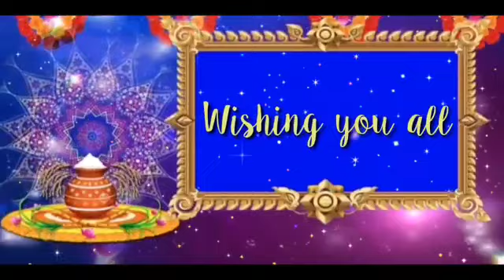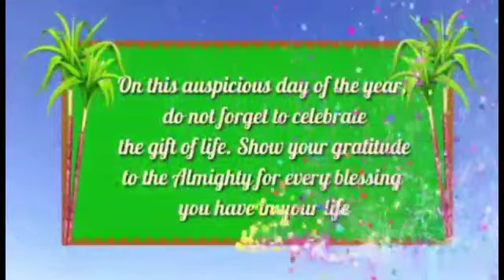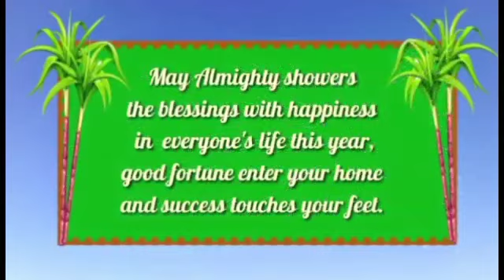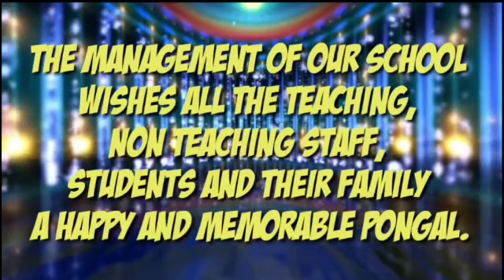🌾 𝑷𝑶𝑵𝑮𝑨𝑳 𝑪𝑬𝑳𝑬𝑩𝑹𝑨𝑻𝑰𝑶𝑵 2021 🌾